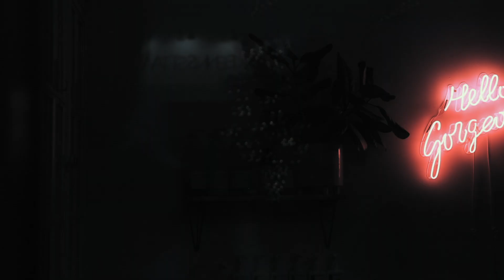A L O H A. Canon 90d Review Test (Sigma 18-35mm f1.8) Mini Music video.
Testing out the Canon 90d with the sigma 18-35mm 1.8 and the 50mm 1.8.
The song is also I song I made called ALOHA.